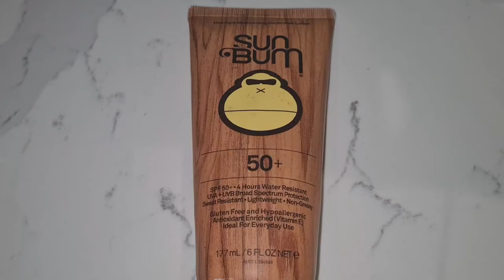A working day morning|Lazy days|Day in my life Malayalam|Bright autumn colours 2024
A working day morning|Day in my life Malayalam|Bright autumn colours 2024